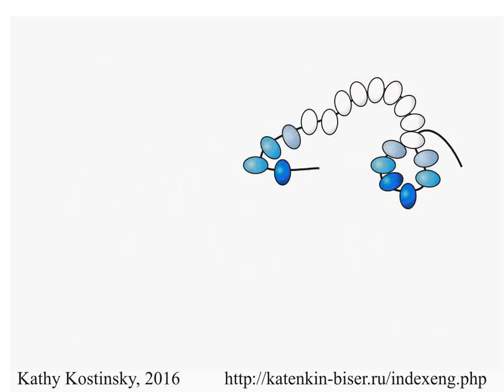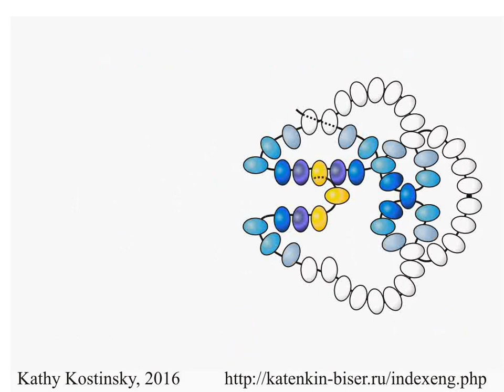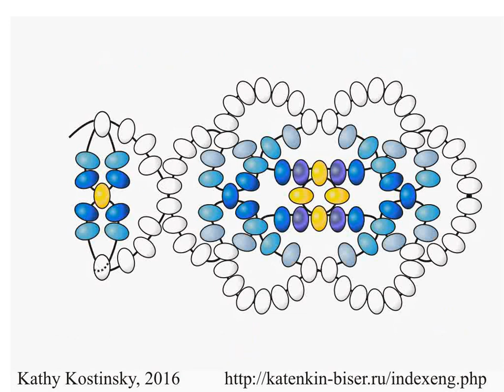Kathrine Chain. Beading Cartoon FOR LEFTIES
Two needle openwork beadwoven chain.